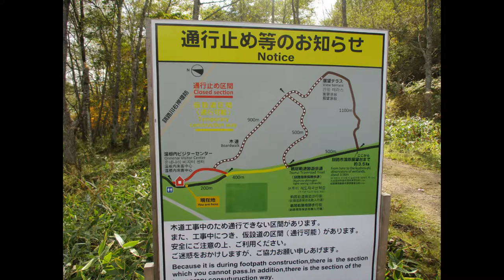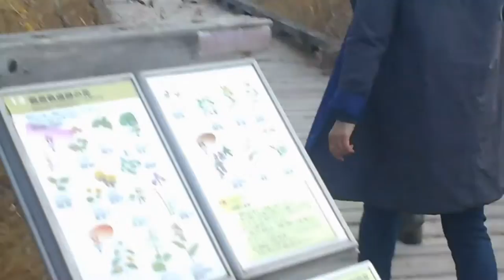釧路湿原国立公園「温根内湿原」散策：Part.Ⅲ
北海道「釧路湿原国立公園」温根内湿原散策：総集編